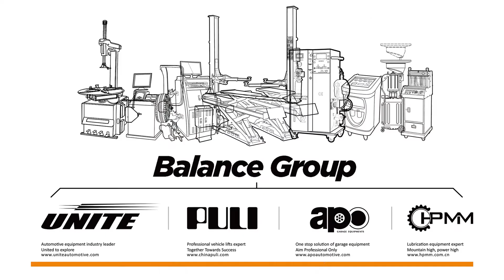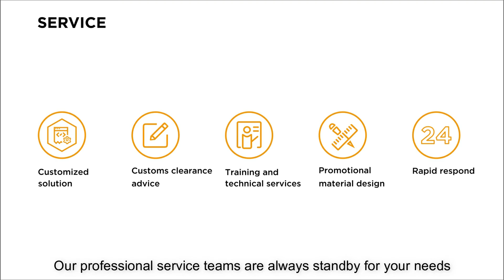Product Collection - HPMM Auto Service Equipment